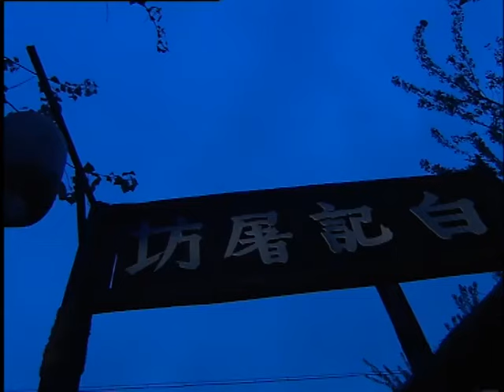【精選電視劇】第壹後母 第8集：殷桃演繹後母傳奇，撫養五個不同血緣關系的孩子長大成人